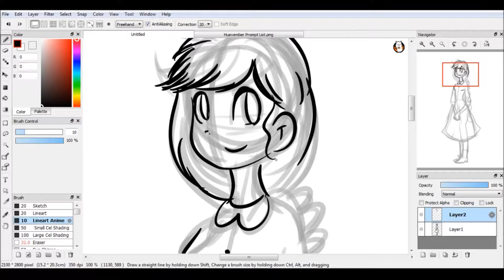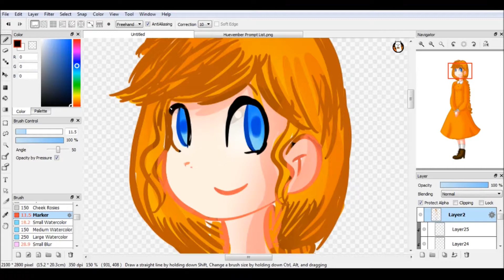Huevember 4 [Inkwell Draws Stuff #4]